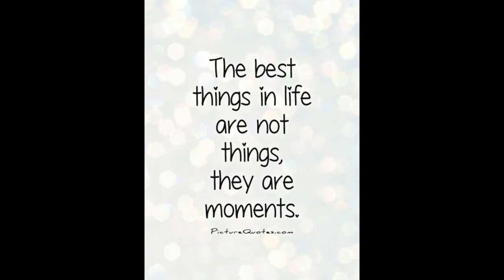Old Days - Gold Days 2012 !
রাসেল'র ইটালি থেকে প্রথমবার দেশে ফেরা - টুকরো কিছু মুহুর্ত - কিছু স্মৃতি !